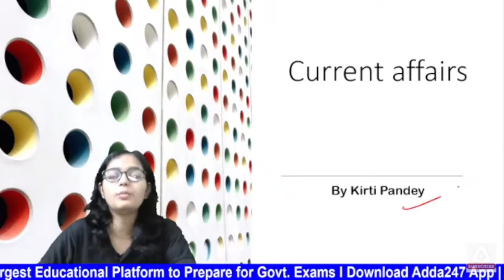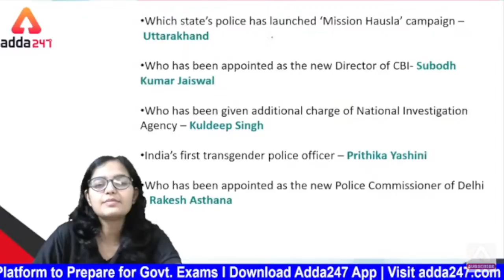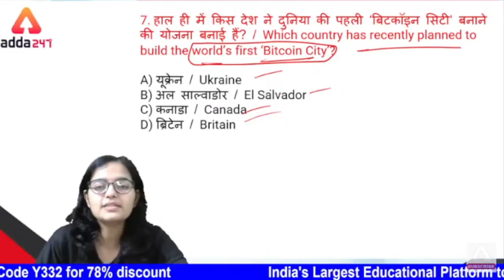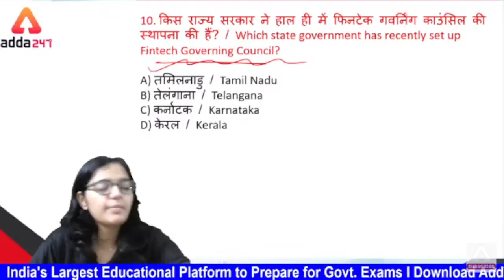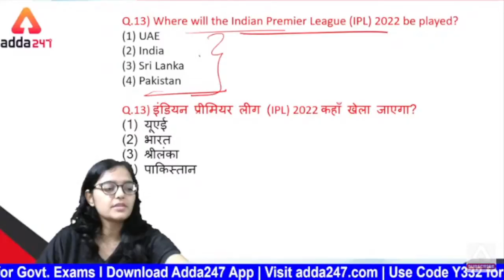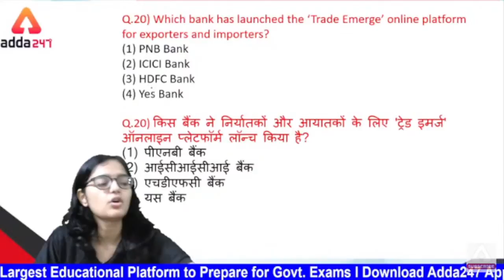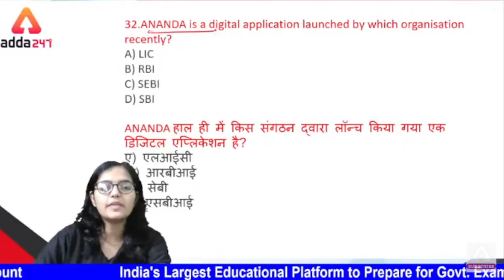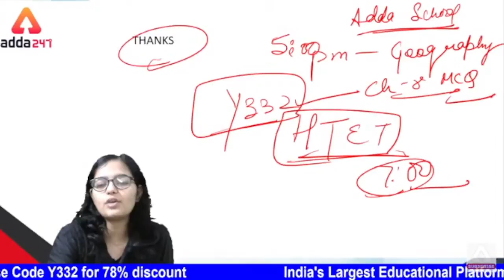25th Nov Current Affairs 2021 | Top 50 Questions | Daily Current Affairs 2021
25th Nov Current Affairs 2021 | Current Affairs | Top 50 Questions | Daily Current Affairs 2021

Exam Festival Begins!
Study with India's #1 Test Prep Platform!